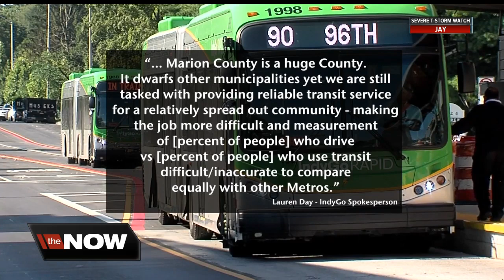Report: Indiana ranks last in public transportation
According to a recent report by WalletHub, Indianapolis is the worst city for public transportation. Here's what IndyGo has to say.